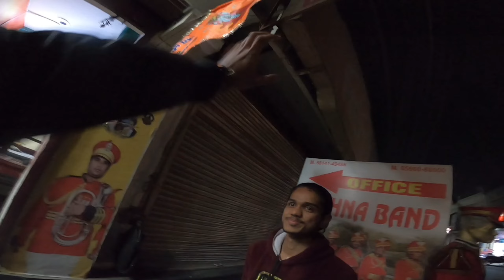Patiala Me Reel Shot Krne Ki Location || Full Throttle With Rs200❤️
Aapnee Bhai k Channel ko support krdo ❤️